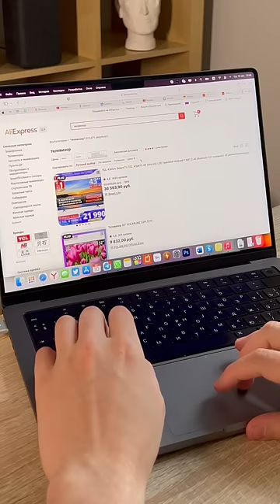Заказал телевизор за 9₽